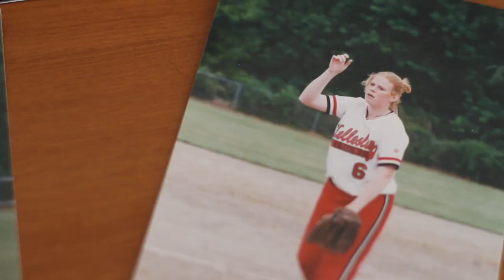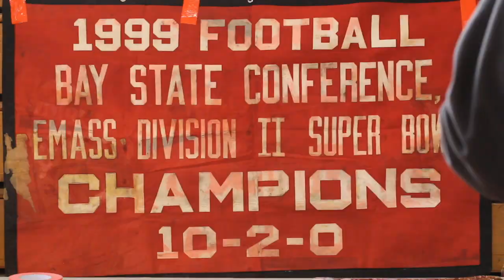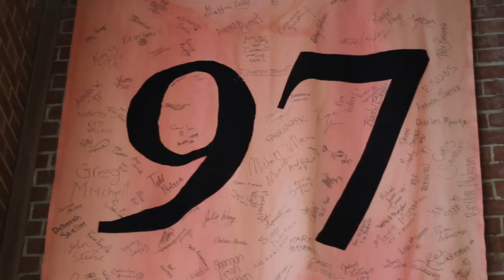WHS TURN OUT THE LIGHTS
DEDICATED TO ALL THE STUDENTS, TEACHERS AND STAFF OF WELLESLEY SENIOR HIGH SCHOOL 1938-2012

MUSIC
"WHEN I WAS NEW"
SARAH BLACKER (WHS '01)

SHOT, CUT, DIRECTED AND PRODUCED BY MATTHEW F. SMITH (WHS '97)